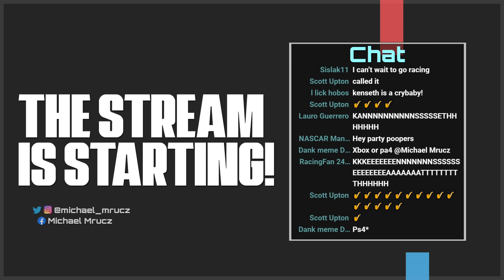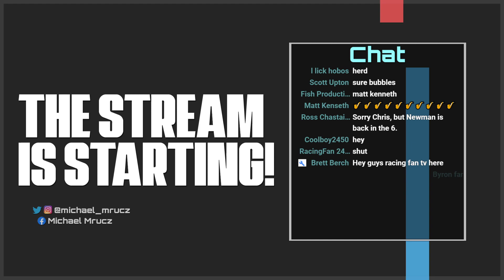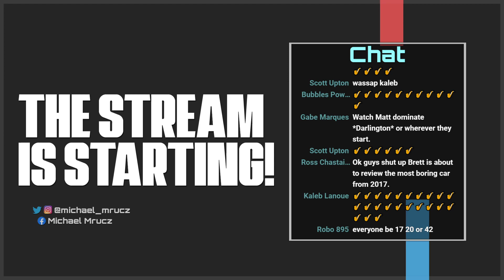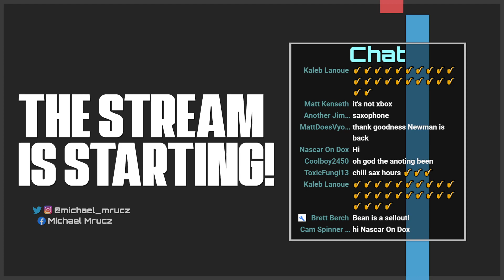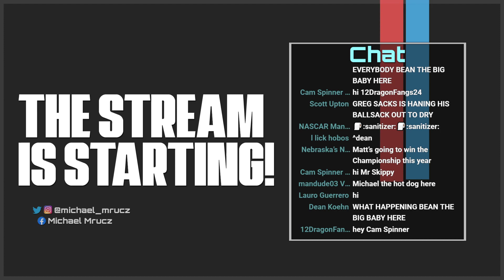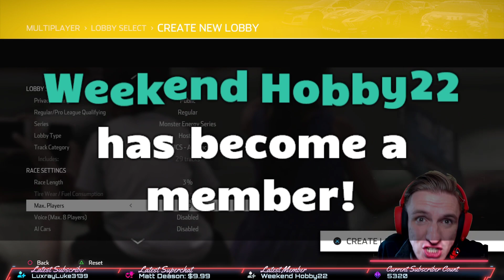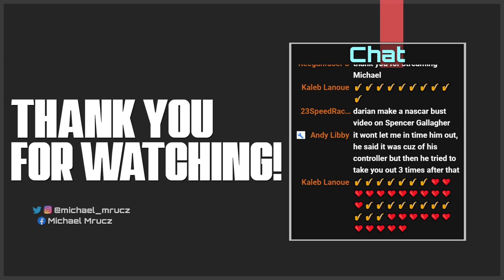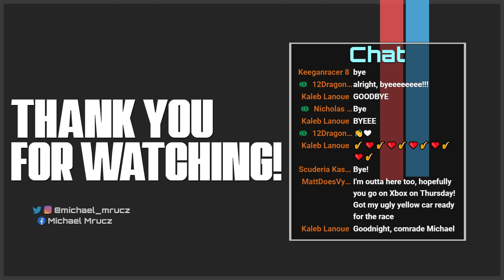MATT KENSETH WILL DRIVE THE 42 // NASCAR Heat 4 Online Racing LIVE